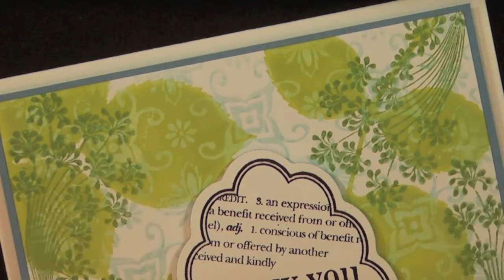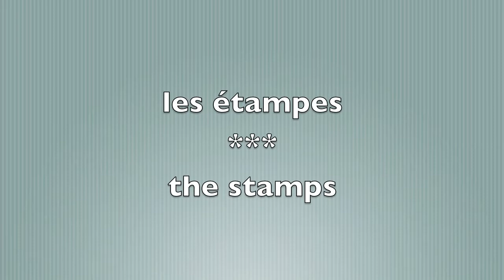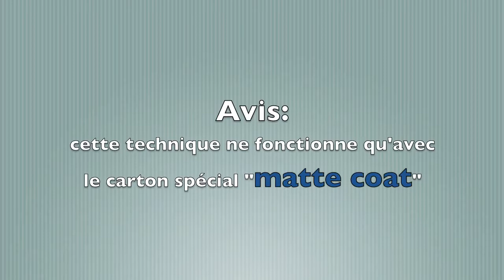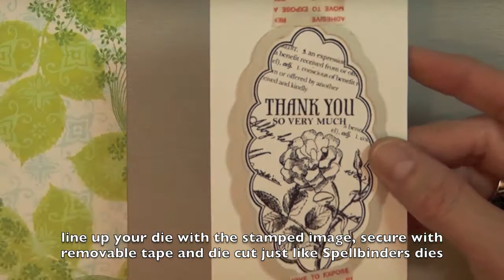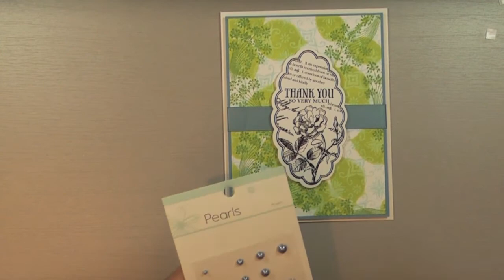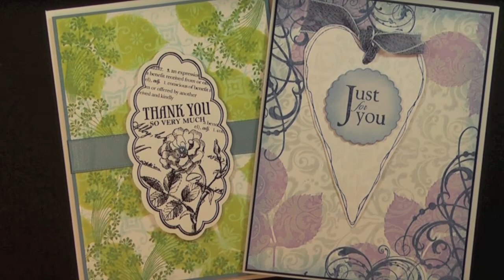Technique "Resist" avec les papiers "Matte Coat" * Resist Technique using Matte Coat cardstock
une technique très spéciale avec différents types d'encre et du papier "Matte Coat"

a fun resist technique using various inks and Matte Coat card stock